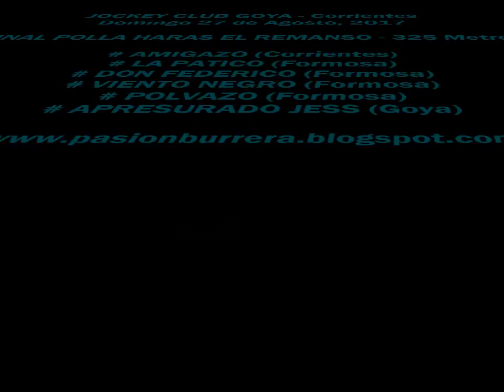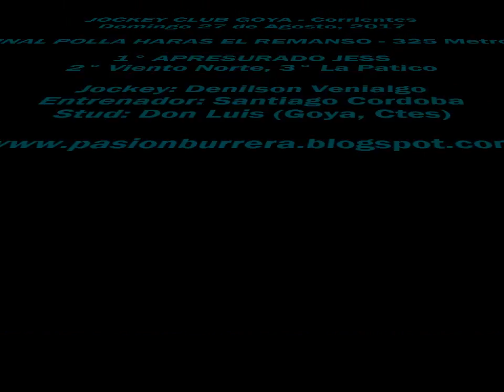# Final Polla Haras El Remanso: Apresurado Jess, Goya (27-08-17)